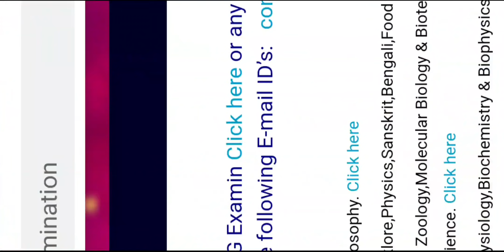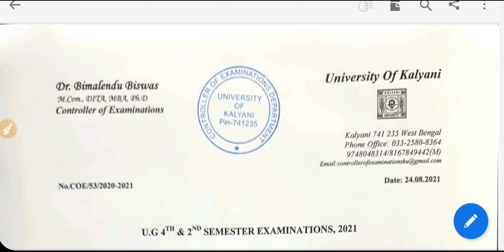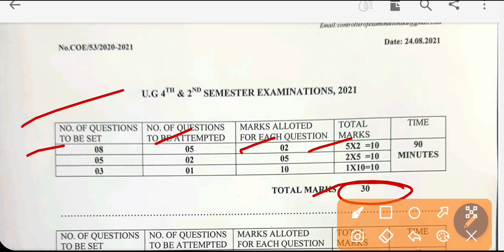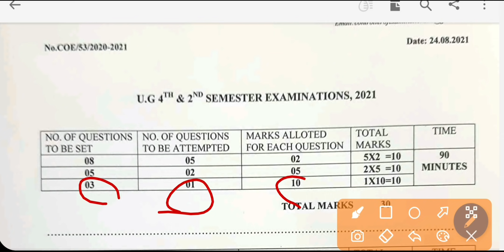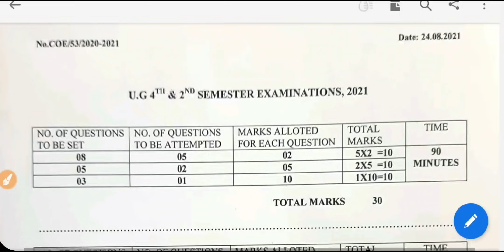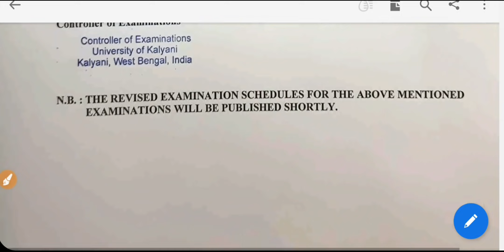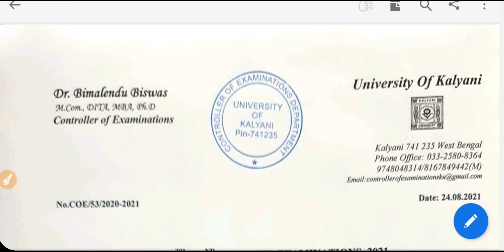Kalyani University 2nd & 4th Sem Exam 2021: Only Internal Exam? KU intermediate Exam 2021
Here the Kalyani University 2nd & 4th Sem Exam 2021 updates. A notice has been circulated in Social media and claiming that the Exam marks will be shorter than as usual. See the video.

Content Includes-
bu exam cancelled
gourbanga university intermediate exam 2021
vidyasagar University intermediate exam 2021
burdwan university on intermediate exam 2021
students on intermediate exam 2021
Calcutta university even sem exam 2021
nbu on even sem exam 2021
Jadavpur University cancelled intermediate exam 2021
rbu promotes intermediate students
vc on intermediate exam
ugb exam news
Makaut exam 2021
UGC on college University's intermediate exam 2021
ugc guidelines 2021
ugc on exam July 2021
ugc on admission 2021
cu part exam routine 2021
cu ug even sem exam 2021
Calcutta university even sem routine 2021
wbsu result 2021
Kanyashree University exam 2021
polytechnic even sem 2021
wbscte exam 2021
nsou bdp exam
raiganj university even sem
murshidabad university
nsou bdp
skbu result
Cu exam
Makaut exam
Jadavpur university exam